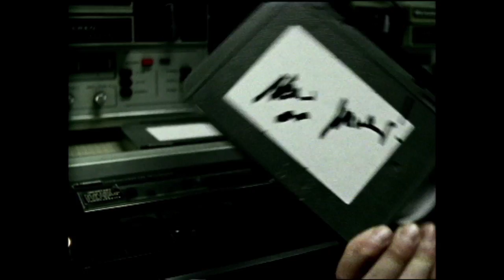Tom Novy - Now Or Never 2011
Newest track from tom Novy.